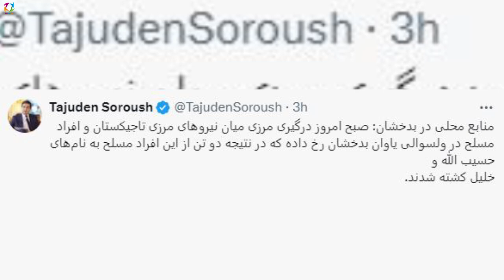عاجل جـ/ــنــ/ـگ شدید در مرز تاجیکستان